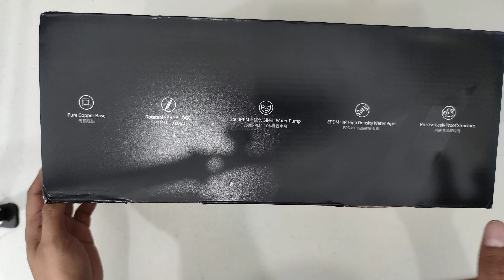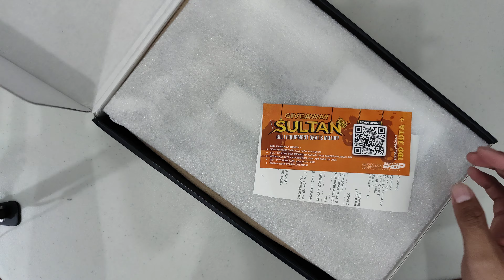1stplayer Mothra MT 240 White - Unboxing & Review Singkat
gua beli di goodgamingshop di tokped